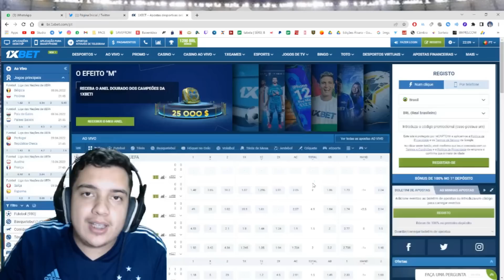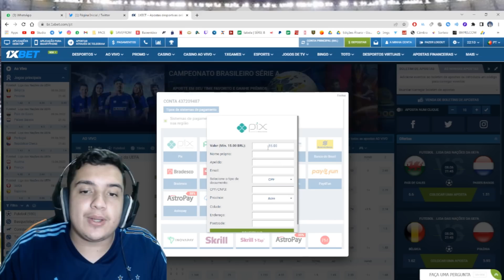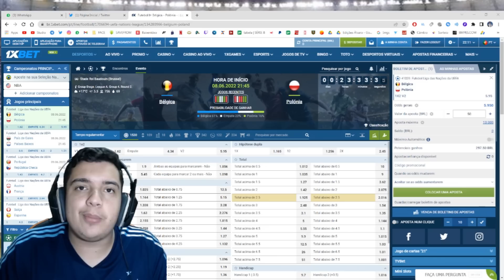🔥🦊 TORCEDORES do FLUMINENSE reagem a CRUZEIRO X FLUMINENSE nas OITAVAS da COPA do BRASIL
CUPOM : DEPRESSAO

✔️ TT : @CruzeiroDepre1
✔️ FACE : @CruzeiroDepre
✔️ INST4 : @cruzeirodepre